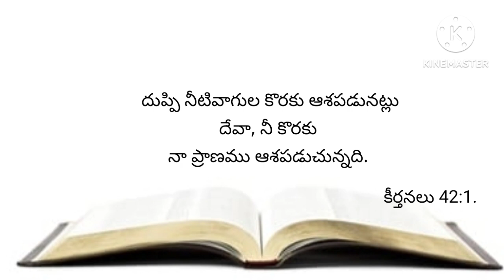నేటి వాగ్దానము 20-02-2024